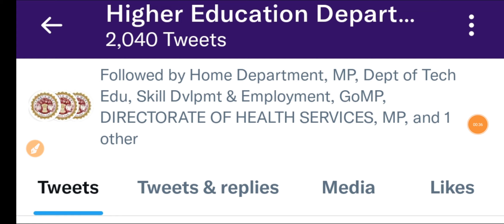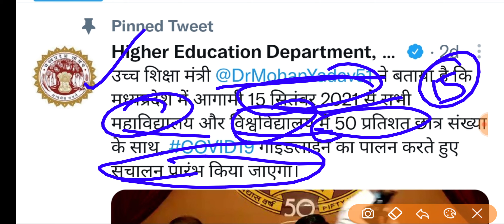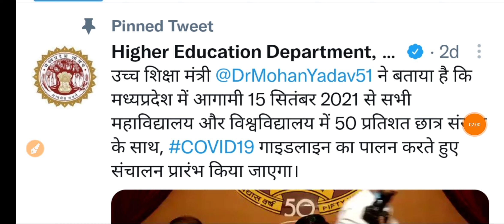College Reopen:- प्रदेश में कॉलेज 15 Sep से खुलेंगे // सरकार ने कॉलेज खोलने के दिये आदेश ☺️👍